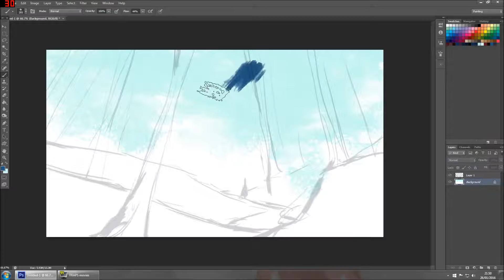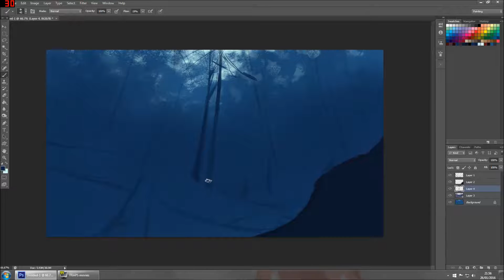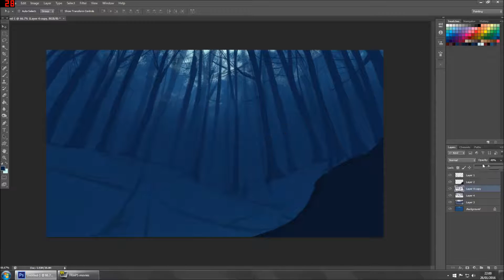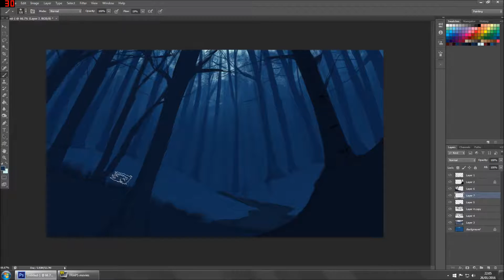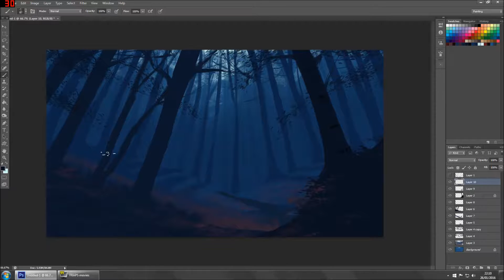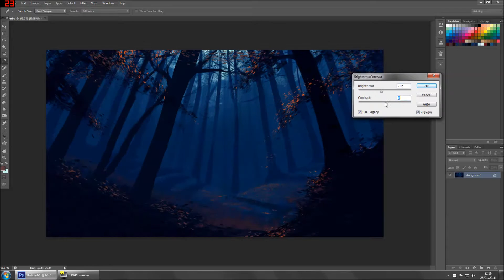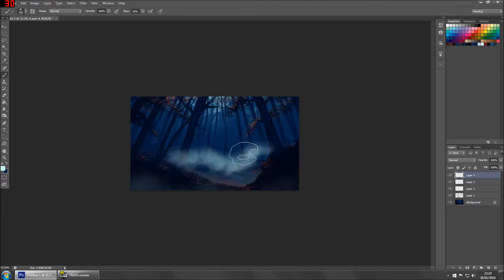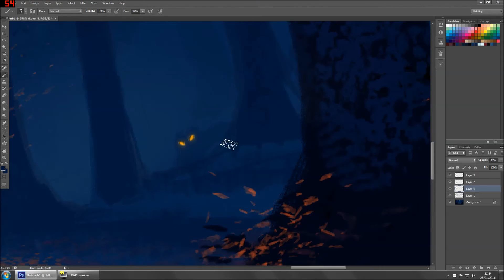Forest Speedpainting Time Lapse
I had a request to record my painting process, so here we are! It's sped up 2x, as a 36 minute video is a bit long!

Photoshop lags a bit too much for my liking while recording, so I probably won't do this for every painting.